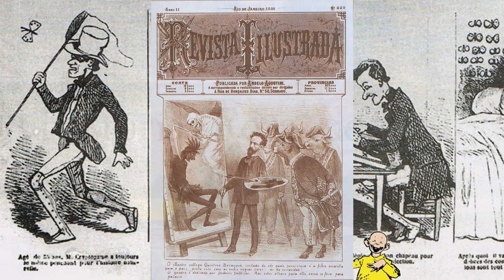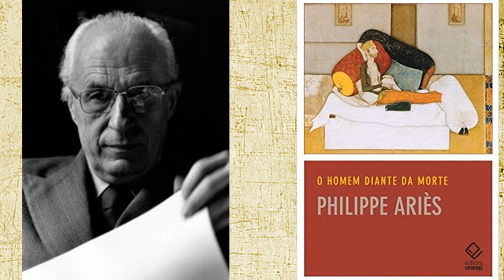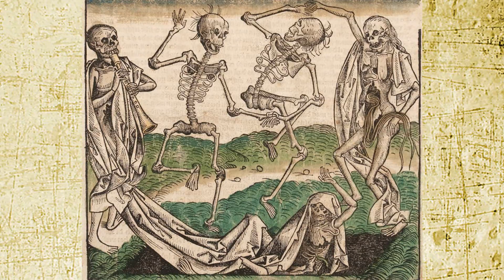Por que a morte é um esqueleto?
Pense sobre a morte. Não o ato de morrer, a entidade morte. É bem provável que você pensou em uma caveira, um esqueleto, né? Descubra nesse vídeo o por que de você ter pensado nisso.

Referências:

O homem diante da morte - Philippe Ariès

"Morte, o preço da vida": as representações de morte e pós-modernismo em Sandman, de Neil Gaiman (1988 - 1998) - Guilherme Dobrychtop